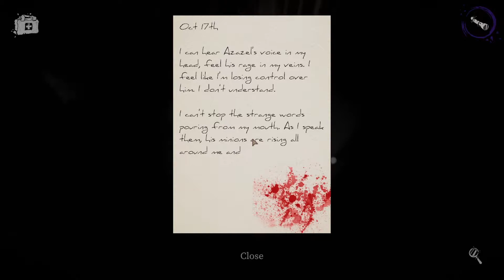Goats and Cultists and Demons, Oh My! | Devour Part One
Devour is a horror game that can be played solo or as a team of up to four players. As of this upload date, there are three available maps. This video shows gameplay of the first map and is played co-op as a team of four. This is our very first attempt and we knew nothing about the game going into it.

I played this with my friends Cody, Joey, and Demi. Joey also streams on twitch and and upload his VODs to Youtube.